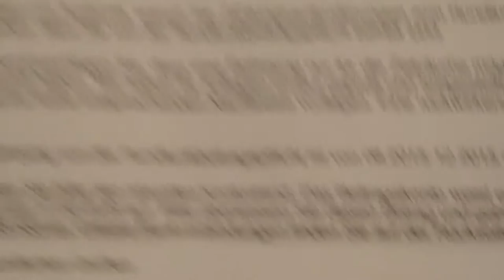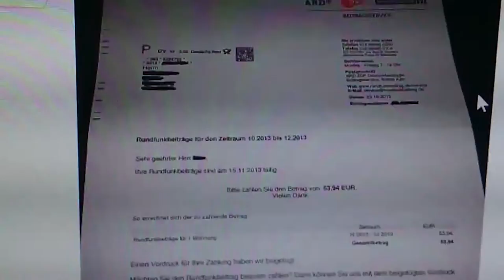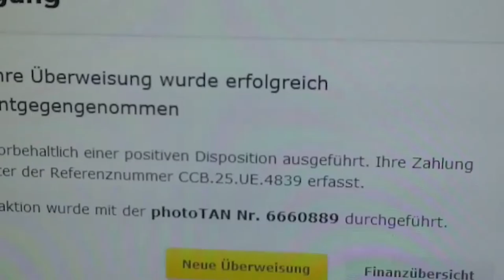"Rundfunkbeitrag" oder "Doppelseitige Winkelhure" oder "The Limits Of Control"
Thumbnail ist ein Mix aus:
"Junge Grüne Tirol - Tumblr.Com - Nazis Find Ich Persönlich Ja Doch Eher Uncool"
"Vividred Operation - Aoi Futaba - Ass"

Outro Song is' von "The Limits Of Control OST - Bad Rabbit - Intro".
Hab mich anfangs auch für "The Black Angels - Run" entschieden. Ebenfalls auf dem Score enthalten und hätte auch gut in die Schlussszene gepasst, habe mich aber dann doch wegen dem Psychdelic Flair und der knackigen Kürze für das Intro entschieden.

An dieser Stelle sei noch einmal gesagt:
Fick dich Rundfunkbeitrag und deine diktatorischen Doktrine. Der Mittelfinger geht repräsentant an die Oppressoren des Rundfunkbeitrages. Sehe es sogar als erfreulich an, wenn ein gewisser Teil des Geldes Schauspielern und Statisten und Nebenrollen zukommt.